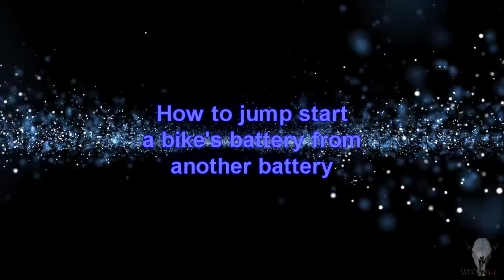Quick Vid, How to jump start your bike's battery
Some times i do not get to ride my bike for a week or more and no way to charge my battery on the bike so i get there and its to low to start. First thing you should do (If you can) is turn off all lights and heated grips, then put the + from your spare battery or starter to the + of your bike battery then add the -, you should do it this was as the flow from the battery comes from your - to your + and this way you dont get sparks or damage others parts. If you put the - on the battery then all that happens is the AMP's go to try and charge the low or flat battery and not going to try and start your bike. After it starts then you should take off the leads in the reverse order again so no sparks. Do this if you know you just have a low or flat battery and do not keep your finger on the starter to long as you will over heat the starter motor.